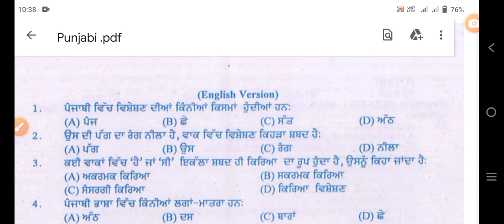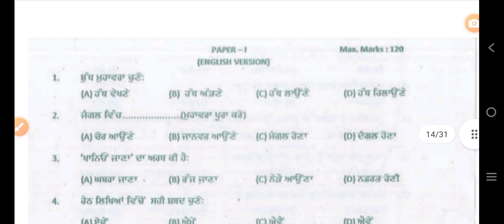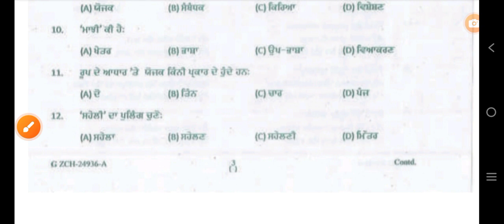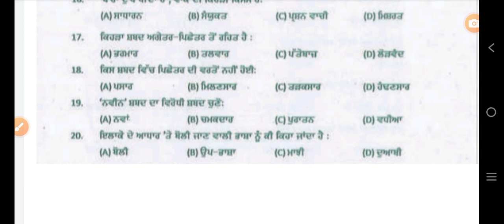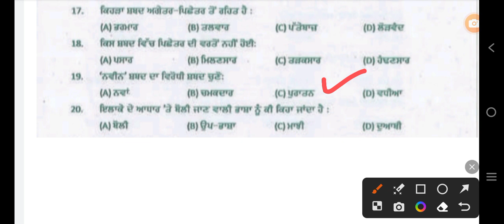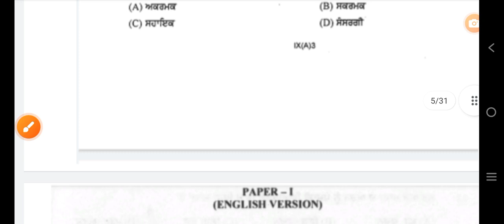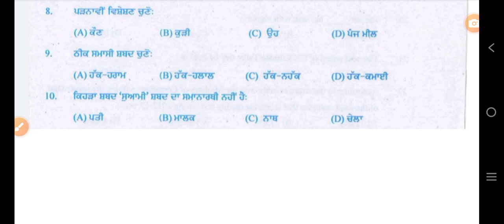Punjabi language Paper A -11,PSSSB STENO TYPIST,Patwari Fireman PSTET Clerk Punjab police 2023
ETT5994 #2023 ETT answer key 5994